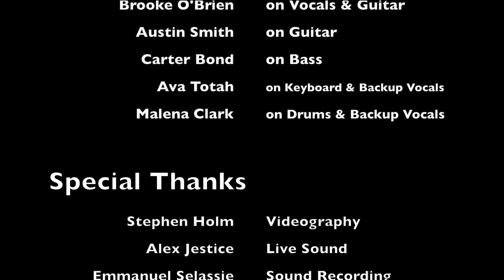BNM's Not My Fault covers "Are You Gonna Go My Way" @ Pono at The Reef Bar 4/30/17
Real Rock Band Program Presents... Not My Fault
Performing "Are You Gonna Go My Way" by Lenny Kravits @ Pono Hawaiian Grill at The Reef Bar  in Santa Cruz, CA